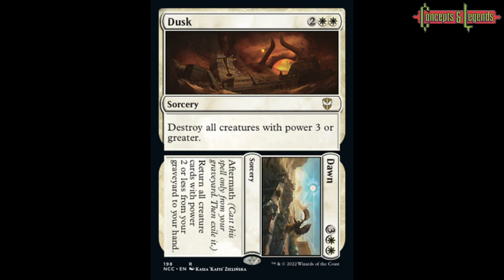Interview: Magic Artist Kasia 'Kafis' Zielińska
Alper sits down with artist Kasia 'Kafis' Zielińska to learn many things, including her work on Dying Light 2, art directing for AAA, her prominence on MTG Arena and how she pronounces her name!